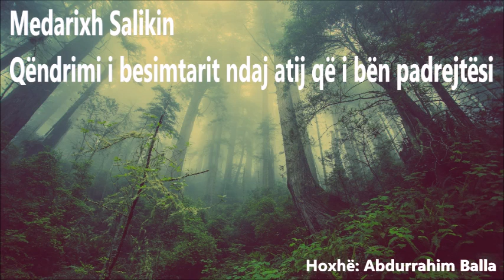Medarixh Salikin - Qëndrimi i besimtarit ndaj atij që i bën padrejtësi - Hoxhë: AbduRrahim Balla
Medarixh Salikin - Qëndrimi i besimtarit ndaj atij që i bën padrejtësi